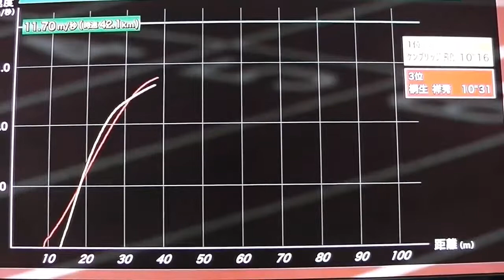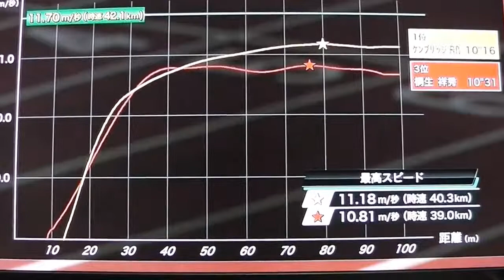ケンブリッジ飛鳥が優勝 2位山縣亮太 3位桐生祥秀 2016陸上100m決勝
リオ五輪代表選考会を兼ねた第100回日本陸上選手権、日本最速を決める注目の男子100m決勝はケンブリッジ飛鳥選手が山縣・桐生両選手を抑え優勝.

2016陸上 男子100m決勝.

日本選手権【予選4組目】失格者が出て波乱のスタート！9秒代間近！ケンブリッジ飛鳥、竹田一平、馬場友也、黒澤光、阿部瞬、諏訪達郎、川上真.

1着サニブラウン・ハキーム10秒05、NEWヒーロー誕生。2着多田修平、3着ケンブリッジ飛鳥。桐生祥秀は4着、山縣亮太は6着。地元・関西学院大学の.